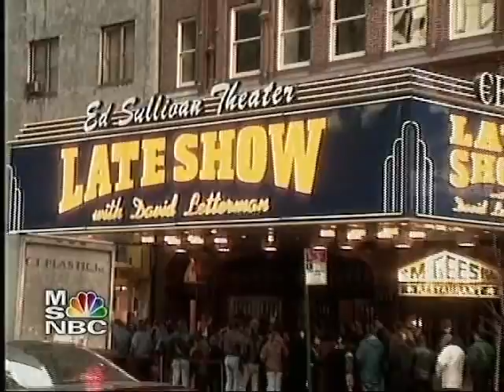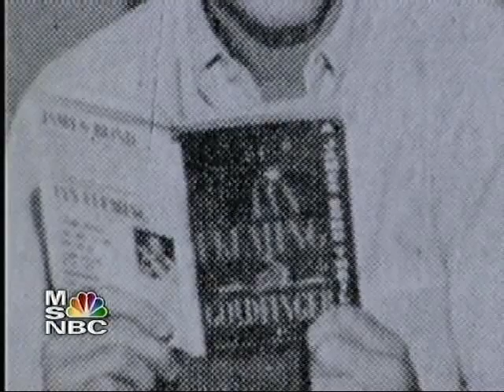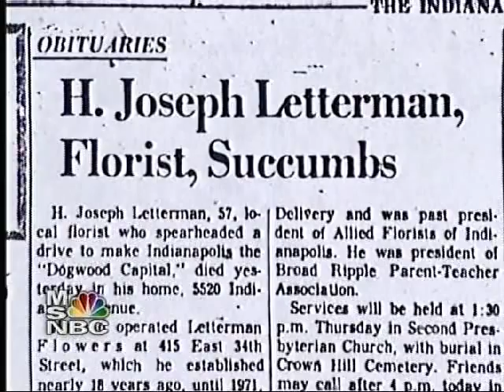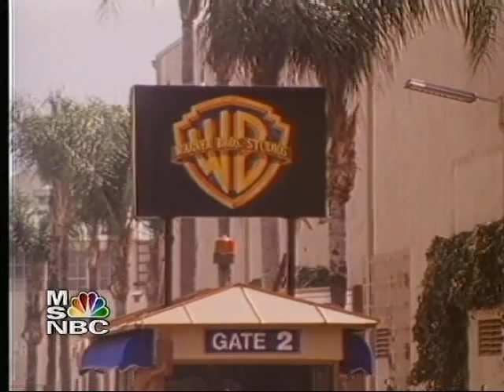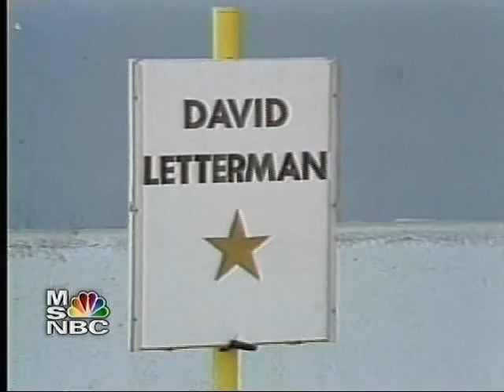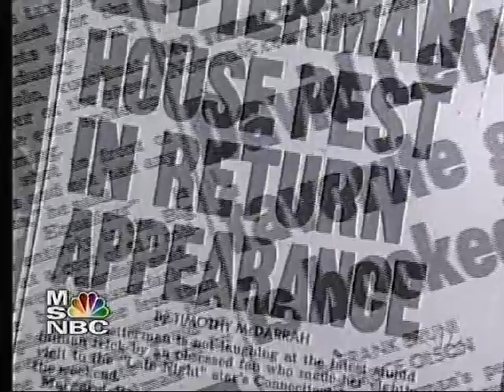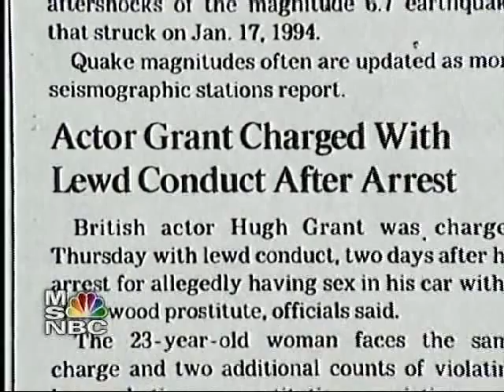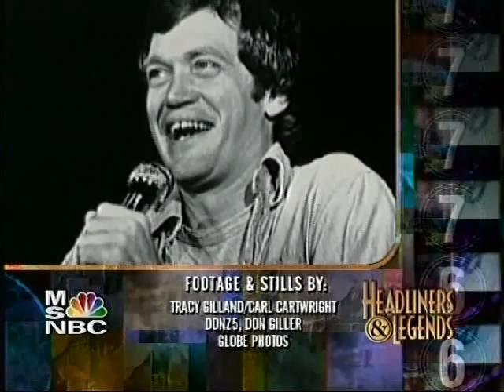David Letterman - Headliners and Legends (July 2000)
Who's in charge of updating this clip?:)